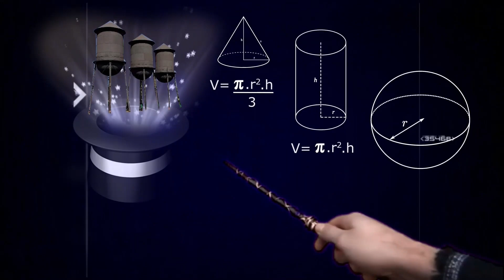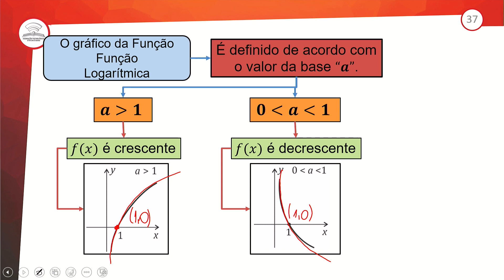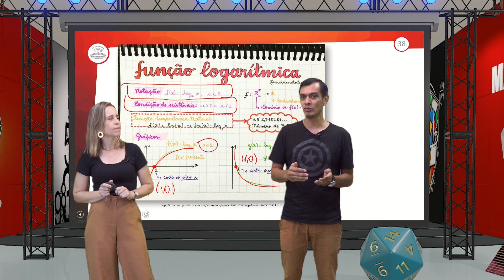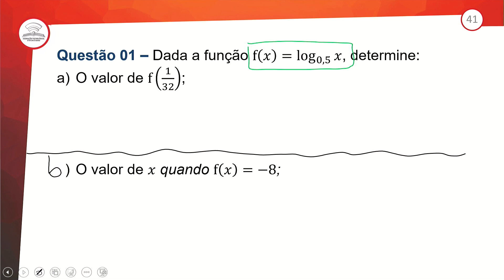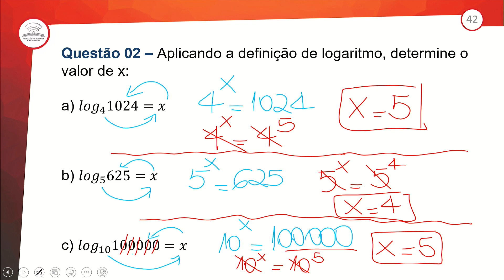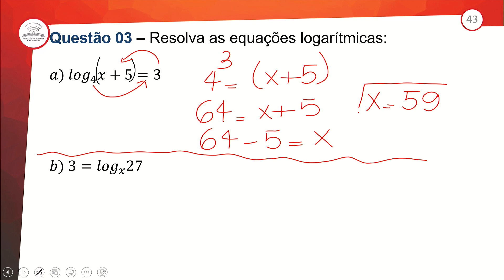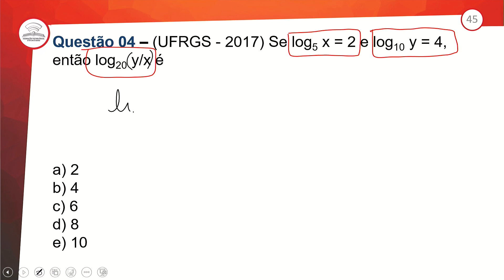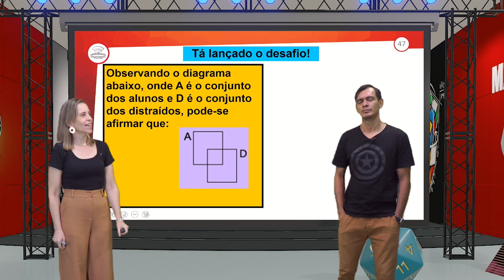56.2 - REVISÃO E CORREÇÃO - FUNÇÃO LOGARÍTMICA - MATEMÁTICA - 3º ANO E.M - AULA 56.2/2024